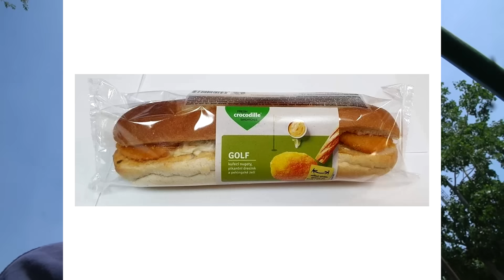BYL ŠPATNÝ NÁPAD JÍT HRÁT MINIGOLF S NIMA (míček v řece)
👀 Dneska jsme se vydali na MINIGOLF! Jak nám to půjde, když to ani jeden z nás neumí? Komu to skončí v řece? Dozvíš se ve videu! :D